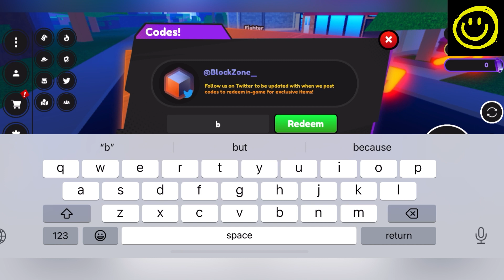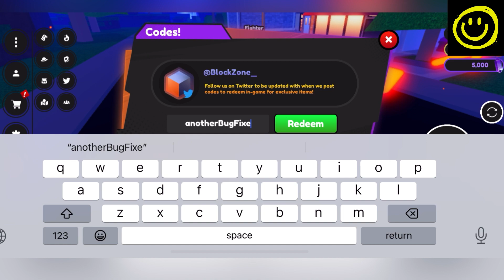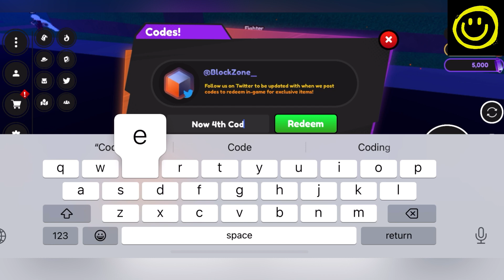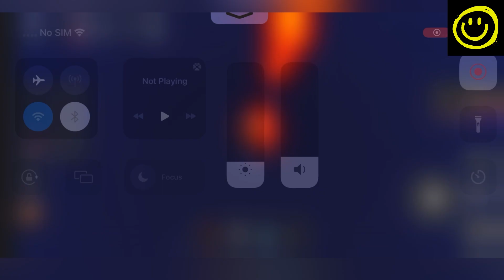AFSX Release! ANIME FIGHTING SIMULATOR X CODES || CODES FOR ROBLOX ANIME FIGHTING SIMULATOR X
Welcome Guys

Finally New And working Anime Fighting Simulator X codes are here.

Thanks